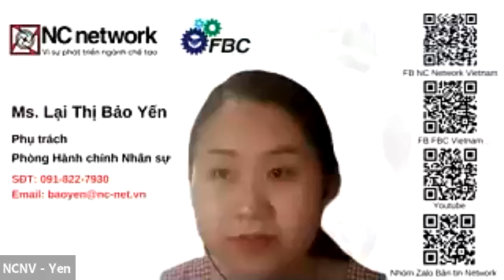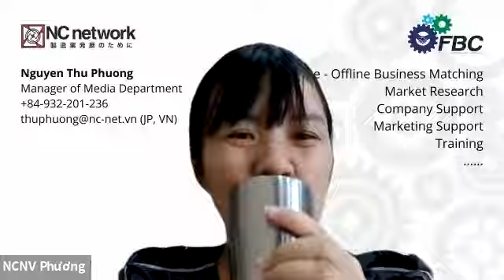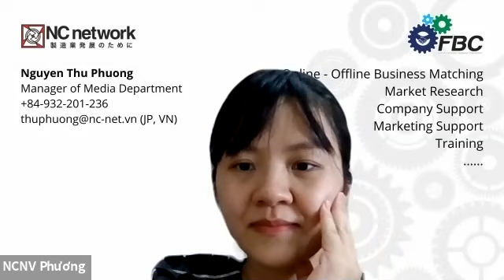QUY TRÌNH BÁN HÀNG & XÂY DỰNG KỊCH BẢN BÁN HÀNG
CHUỖI CHỦ ĐỀ: TRUYỀN THÔNG TỔNG THỂ TRONG DOANH NGHIỆP - PHẦN 2
Những nguyên tắc và cách thức để xây dựng một kịch bản bán hàng chuẩn chỉ cho Doanh nghiệp. Doanh nghiệp hãy cam kết thực hiện (tính thời gian cụ thể) để nâng cấp trải nghiệm khách hàng từ hôm nay!!
Thành phần tham gia: Tất cả các anh/chị DN có nhu cầu
Cách thức tham gia: Zoom Meeting
Meeting ID: 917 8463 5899